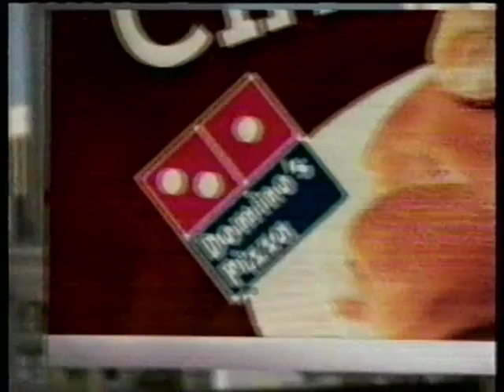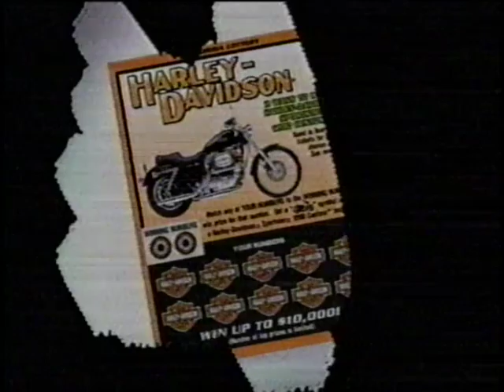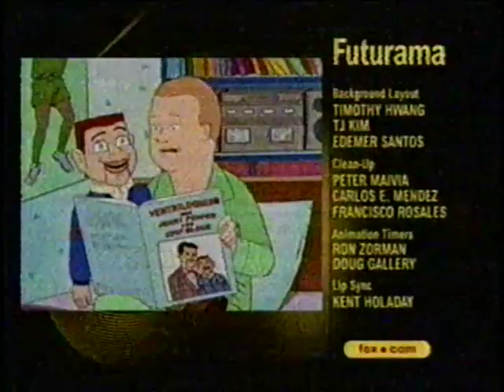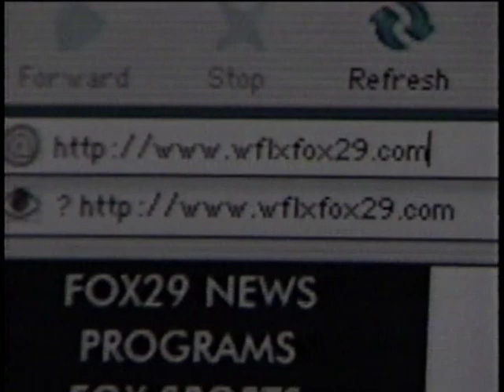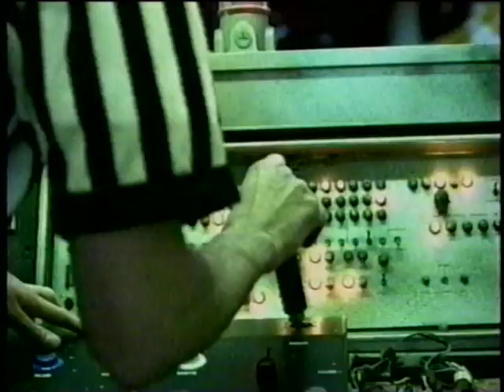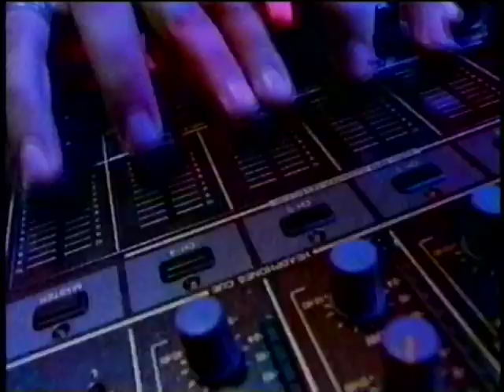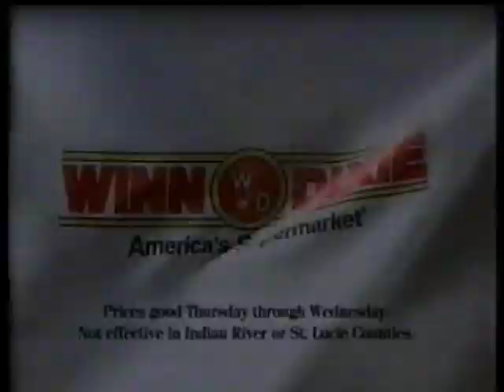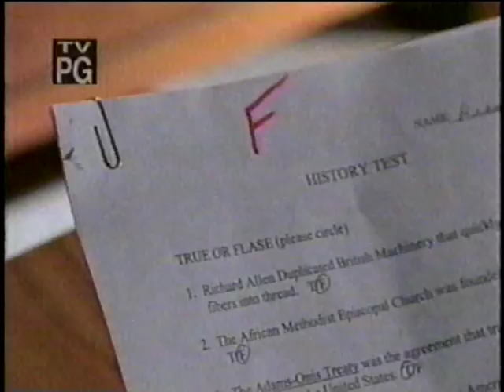FOX Commercials (February/March 2001)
Contents:
Futurama - Bendless Love (premiere; 2/11/2001)
The Simpsons - Tennis the Menace (premiere; 2/11/2001)
Futurama - The Day the Earth Stood Stupid (premiere; 2/18/2001)
The Simpsons - Day of the Jackanapes (premiere; 2/18/2001)
Futurama - That's Lobstertainment! (premiere; 2/25/2001)
The Simpsons - New Kids on the Blecch (premiere; 2/25/2001)
Futurama - The Birdbot of Ice-Catraz (premiere; 3/04/2001)
The Simpsons - Hungry, Hungry Homer (premiere; 3/04/2001)
Futurama - The Luck of the Fryrish (premiere; 3/11/2001)
The Simpsons - Bye Bye Nerdie (premiere; 3/11/2001)

Second to last tape in the Futurama/Simpsons lot now, and the one with the single most premieres to boot. Unfortunately the quality isn't greatest for commercial breaks on 2/11 or 2/18, probably due to signal issues on the original recorders part. Still though, plenty of neat stuff here. Promos for the series premiere of The Lone Gunman, which I heard was a flop. Looks kinda interesting, although I've never watched the show. Also has promos and split-screen credits for the most stupidly great 2001 episode of The Simpsons, "New Kids on the Blecch". Got one more tape to go in the lot, then onto the extra FOX tapes I've got laying around. Hope you enjoy the upload.

Taken from FOX WFLX-TV in West Palm Beach, Florida.